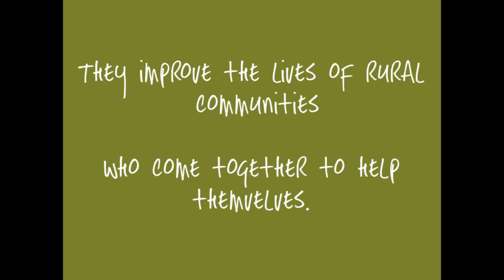Sand Dams Worldwide - our approach.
At Sand Dams Worldwide, we support rural dryland communities who come together to help themselves. We believe that sand dams will transform millions of lives. We have already seen the enormous difference they can make.